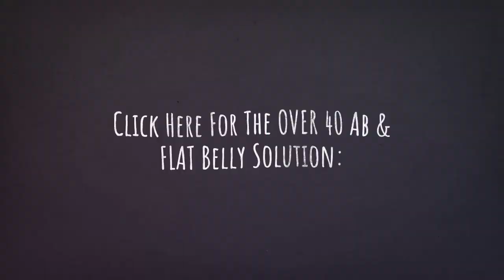This 10 Second Drink “Primes” Your Fat Loss Pump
Dan’s Magic Bullet: How ANY Man or Woman OVER 40 Can INCINERATE “Stubborn” Fat in 12 Minutes

So the magic bullet is not really any kind of pill that you can take. It's not any pill that you can go to a doctor or any injection that you can put in your butt to get the wanted dream body because trust me, I have been training people for over 20 years-- professional athletes, moms, dads, kids, Olympians, military, NFL, you name it-- and everyone wants the magic bullet.

But the magic bullet is actually very simple. It's a 12-minute metabolic secret that I'm going to give you in just a second. But I'm going to give you also another great tip that you can start using immediately, and you can start getting the body that you desire, even without exercise.

OK. Now, this video might be a little bumpy because I am in my car right now and I'm driving. So I'm going to pay attention to that road. But I'm going to give you this tip.

Now, here is what you're going to have to do. I want you to take some lemon and I want you to put lemon inside your water every single day, twice a day. Now, how much lemon? You're going to cut a lemon in half and you're going to take half that lemon and you're going to squeeze it inside that water-- now, preferably warm water, by the way, not cold water, because we want your body to automatically start metabolizing the fat and warm water helps do that because your body is obviously not at a cold water temperature. Your body would have to lower the temperature.

So squeeze a half a lemon into about 8 ounces of water, preferably warm water, drink that in the morning, and drink that in the evening. Now, if you can get one in the middle of the day also, instead of taking a magic bullet, which, trust me, will not work, this lemon water will work and it will help you. And you don't even have to exercise.

But let me just tell you, that concoction, if you exercise with that concoction-- so if you already exercise, this is a bonus for you, OK-- or if you're looking to get the dream body that you want accelerated extremely fast, all you have to do is drink that lemon water and use the 12-minute metabolic secret that you are going to find at this link you're going to see around this video.

And I promise you, the magic bullet is in you. You have the magic bullet. All you have to do is want it extremely bad. You have to be relentless. You have to drink the lemon water. OK. And you have to implement this 12-minute metabolic secret that I have for you that is 100% geared for people like myself and you that are over the age of 40 years old.

Remember-- half a lemon inside 8 ounces of preferably warm water. Do that twice a day, one in the morning, one in the evening. And also, if you can get one in the middle of day, that would be awesome. And hit this 12-minute metabolic secret that you're going to find at this link.